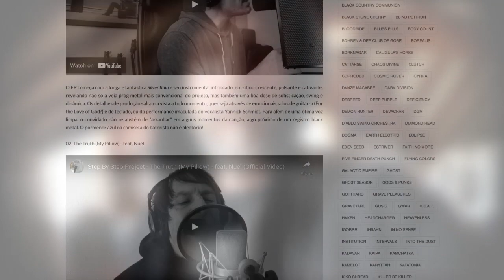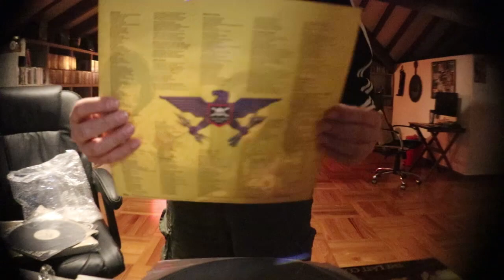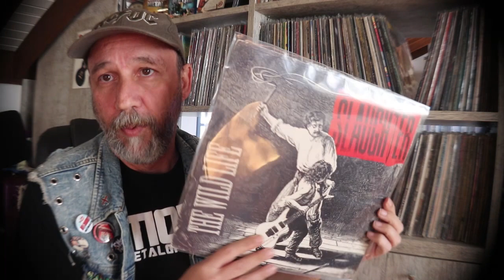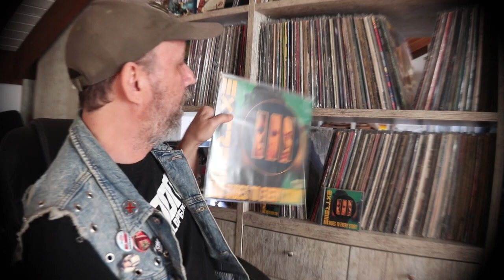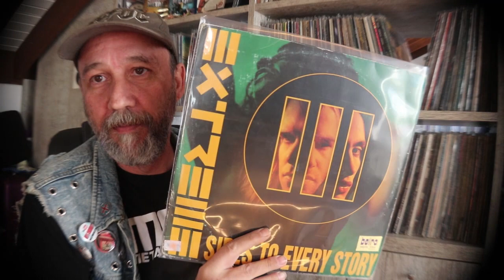Hard Rock Vinyl Update + attic music room tour and blog/band recommendation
Includes teaser from blog review and short attic music room tour.
This video has no commercial purpose.